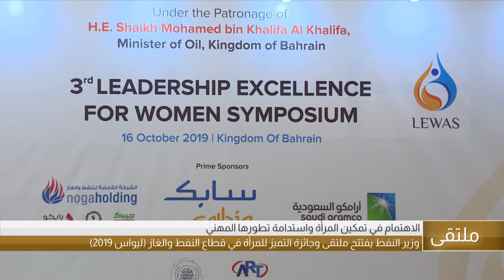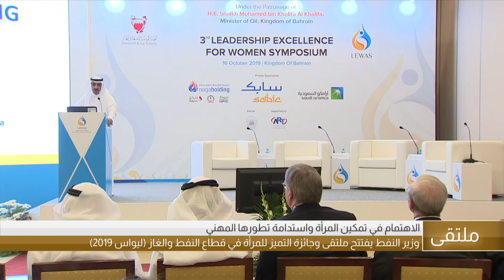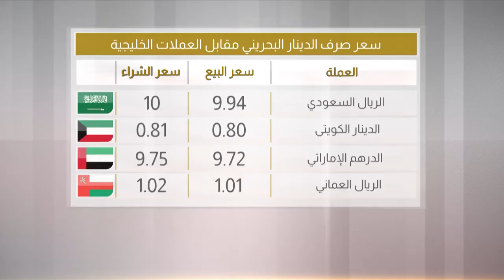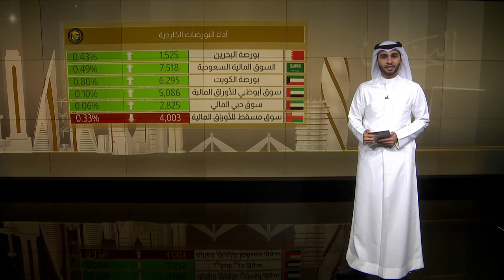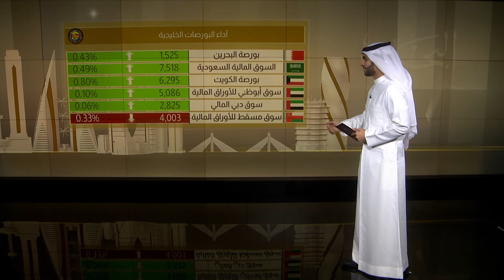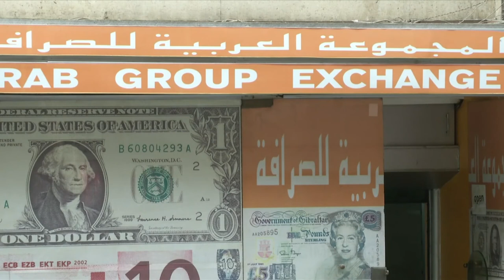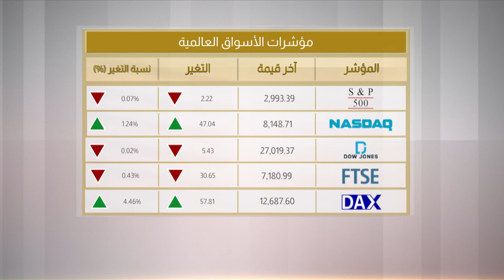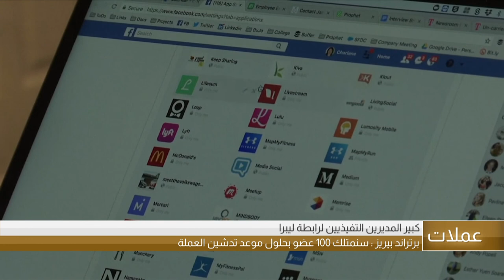البحرين مركز الأخبار : النشرة الإقتصادية 16-10-2019